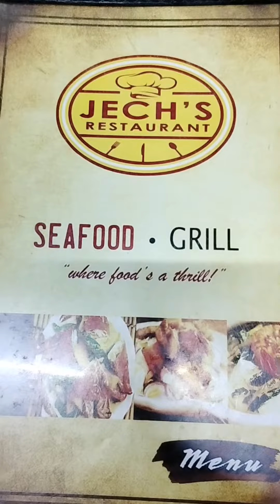Dinner @jechs pangasinan 07/27/2023